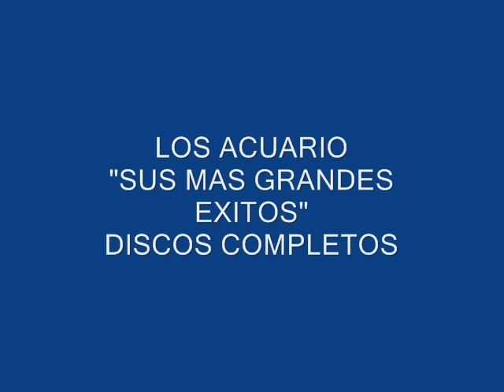LOS ACUARIO - SUS MAS GRANDES EXITOS (Disco Completo)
Los Acuario